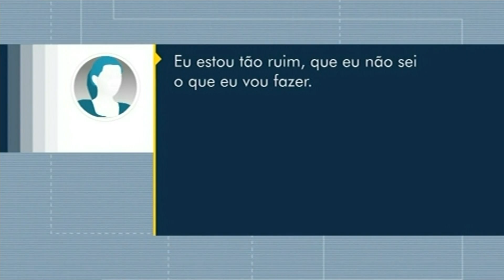Escalada e Início do JA2 Tocantins (29/06/2019)